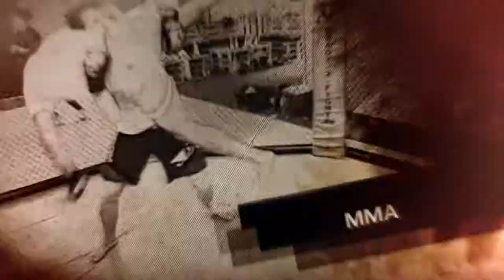Combat Place Trailer 2018